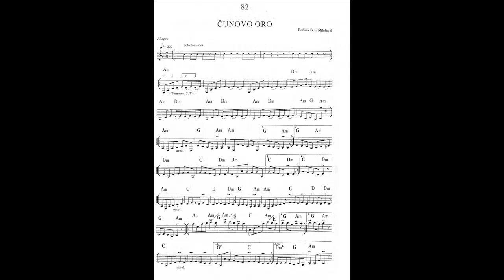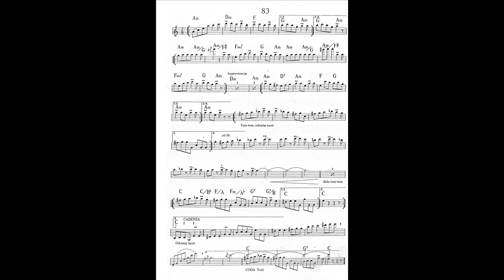Boki Milošević Cunovo Oro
Created by dimitrovgorgi22